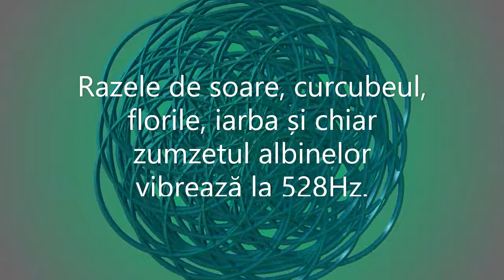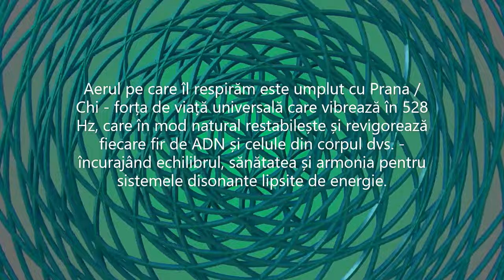528 Hz | MUZICĂ DE VINDECARE | REFACEREA ADN SI A STRUCTURII CELULARE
Muzică de vindecare pentru refacerea ADN și a structurii celulare. 528 Hz este frecvența vieții însăși. Natura în echilibru vibrează la 528 Hz. Razele de soare, curcubeul, florile, iarba și chiar zumzetul albinelor vibrează la 528Hz.
Frecvența de 528 Hz rezonează în inima Soarelui (înregistrată de oamenii de știință ai NASA).
Clorofila și culoarea sa verde / galbenă vibrează la 528 Hz și este cel mai puternic pigment vindecător din biologie; de ce oamenii și animalele
mănâncă verdețuri pentru a-și recâștiga sănătatea. Aerul pe care îl respirăm este umplut cu Prana / Chi - forța de viață universală care vibrează în 528 Hz, care în mod natural restabilește și revigorează fiecare fir de ADN și celule din corpul dvs. - încurajând echilibrul, sănătatea și armonia pentru sistemele disonante lipsite de energie.
UN LUCRU ESTE SIGUR !
O persoană care rezonează cu frecvența de 528 Hz | frecvența iubirii, are pace interioară. Pace și Armonie unul cu celălalt și Mama Pământ.

Alte meditații muzicale recomandate:

1. REDOBÂNDIREA ÎNCREDERII ÎN SINE

2. CREȘTEREA PUTERII DE INTUIȚIE

6. ELIMINĂ ENERGIILE NEGATIVE DIN VIAȚA TA

7. REFACEREA ADN SI A STRUCTURII CELULARE

Imagini: Pixabay
Muzica: SURSA DE MOTIVAȚIE ZILNICĂ
Editor: Ștefan SORA